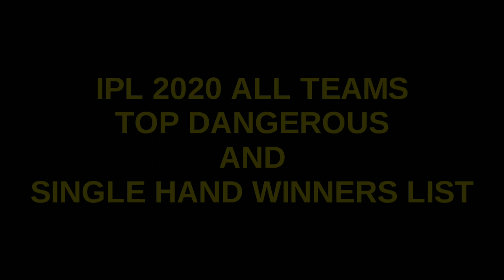IPL 2020 All Teams Dangerous Players List // CSK,SRH,MI,RCB.KKR.RR.DD.RR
mORE Videos From my channel please do subsribe